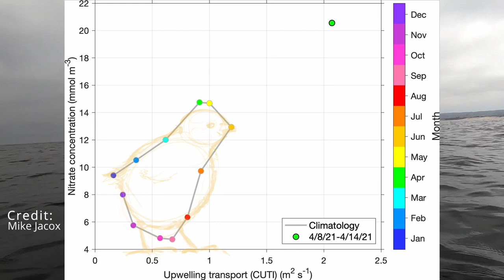Pulse Of The Plankton 4 12 2021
Pulse of the Plankton
Co-Produced by Pacific Plankton and Jenny Jacox, PhD

This is the Pulse Of The Plankton for the week of April 12th, 2021
Fresh plankton from the edge of San Francisco Bay via light microscope, a snapshot of local marine plankton and ocean weather.

Chl graphic generated from:
Chlorophyll a, North Pacific, NOAA VIIRS, 750m resolution, 2015-present (3 Day Composite)

SST anomaly graphic generated from:
Multi-scale Ultra-high Resolution (MUR) SST Analysis-Anomaly fv04.1, Global, 0.01°, 2002-present, Daily available

Additional footage via outrigger canoe courtesy of:
Ian Wyatt
Sharon Wyatt